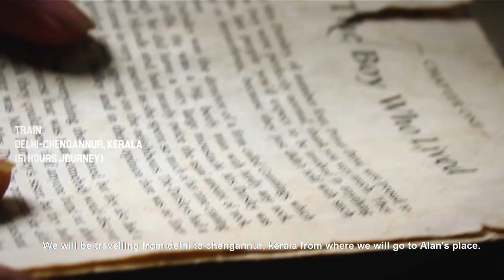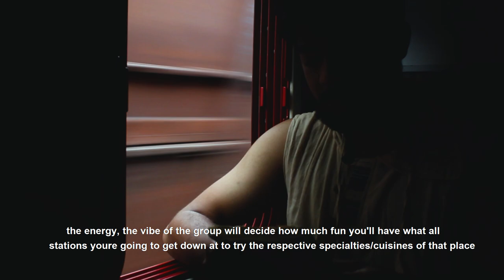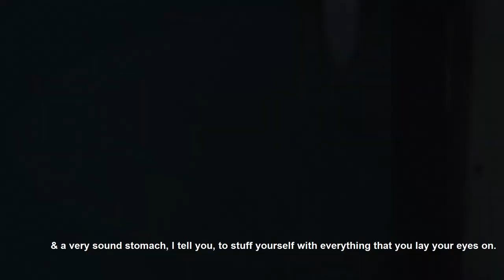Into The Memories: Kumily (Ep-1) | Travel Video by JPN Studios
Five friends make a 2 day road trip around Kumily (Idukki, Kerala, India) to have fun and to widen their love for travel.

Into The Memories because we are here to leave behind memories that can be cherished for a lifetime by us and also the ones affected by it. In this video, a group of friends go from Delhi to Kerala on train to participate in a spiritual pilgrimage. They have a plan to travel around Kumily (Idukki district) for 2 days after the pilgrimage. So this video here shows everything before their actual 2 day travelling around Kumily. Photos and videos are the best medium through which you are reminded of the times of your past/actions.This is my first ever travel video. It took me months to make myself commit to completing this video. Hope you like it, please leave your feedback in the comments section!